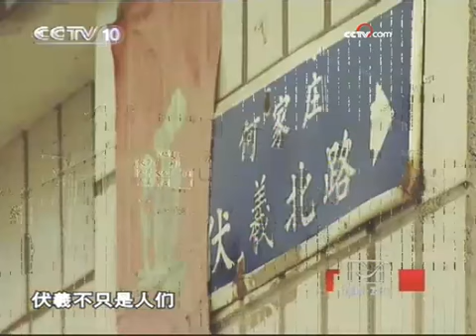河北著名历史文化遗迹伏羲台之谜（一） - part 1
河北著名历史文化遗迹伏羲台之谜（一）